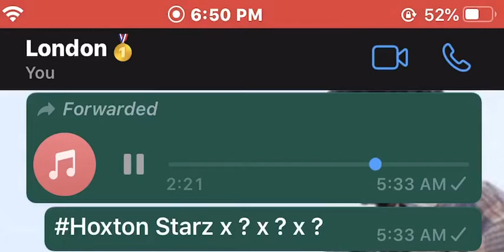Hoxton Starz x ? x ? x ? (Preview) Trades